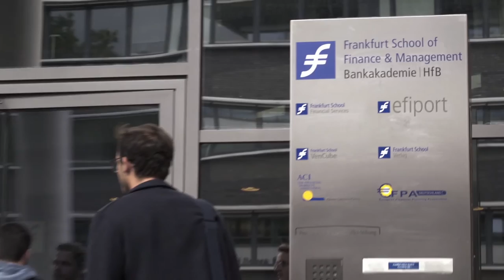Inequality Debate Panel 7th September 2015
Branko Milanovic (NYU professor and former Worldbank lead economist), Srita Heide (CEO Heide International) and Dominique Riedl (CEO justETF.com) discuss inequality at the Frankfurt School of Finance. Moderator is Patricia Falco Becalli (Szarvas).